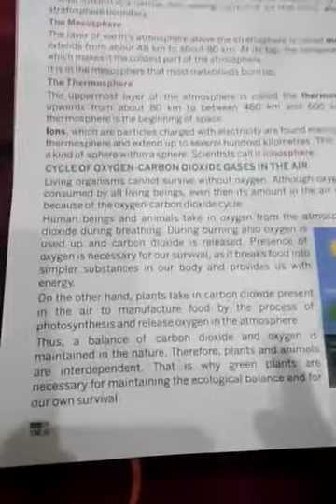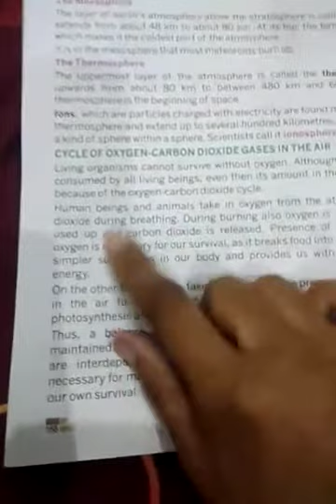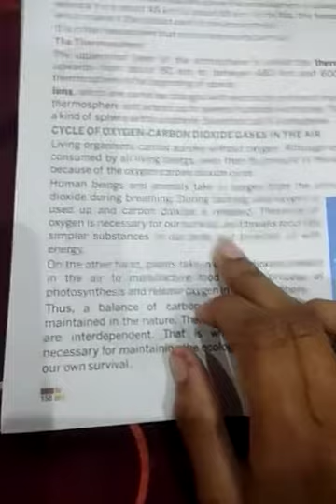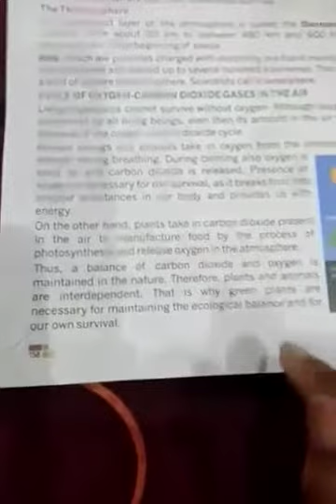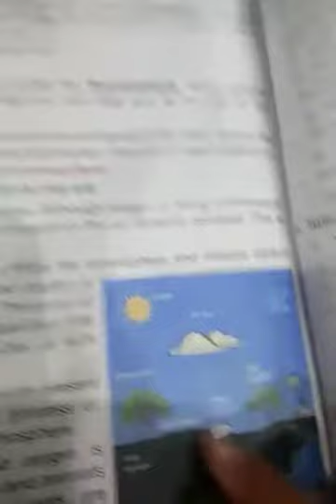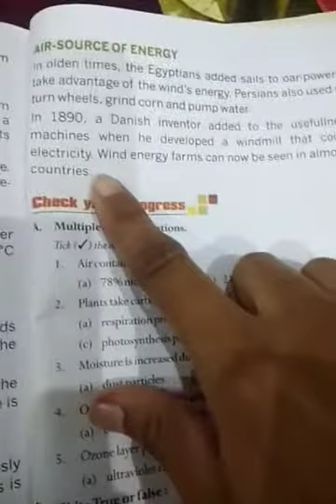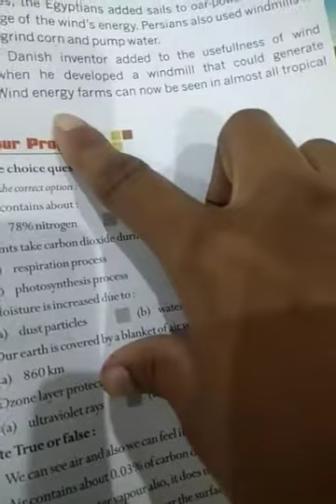Class-6th, subject-science, chapter-15(air around us)